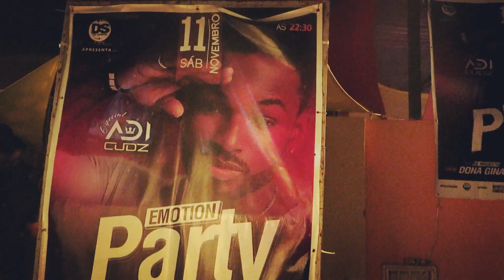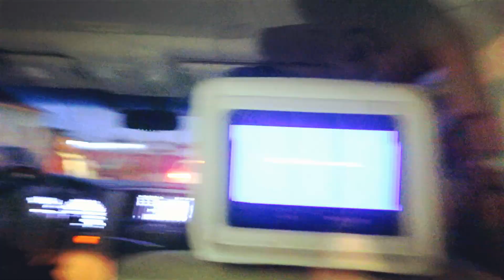Adi Cudz - Malange (novembro 2017)